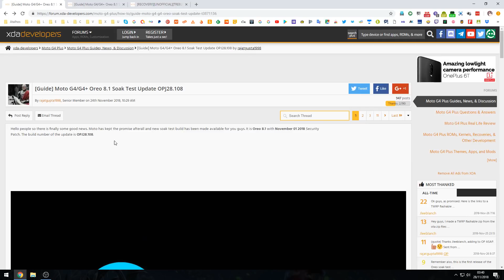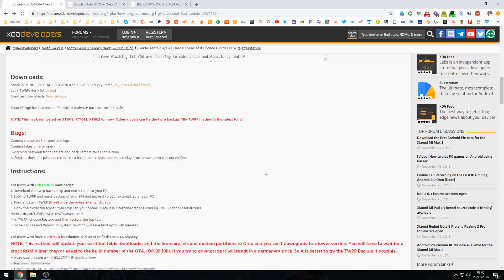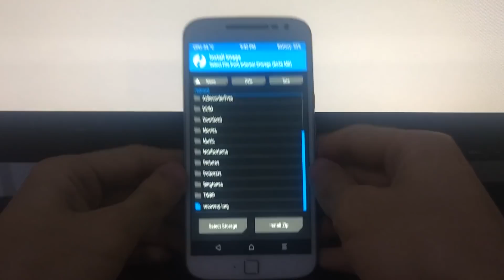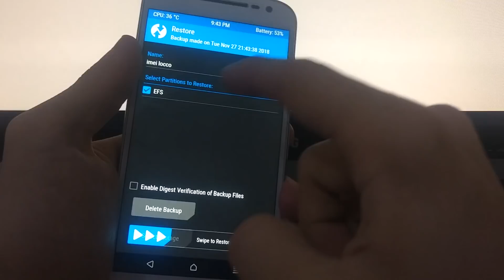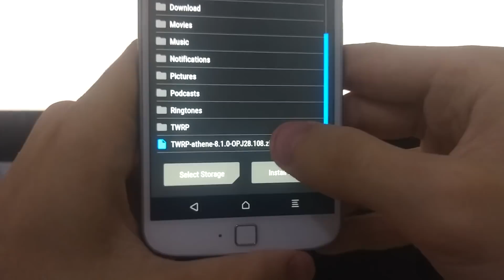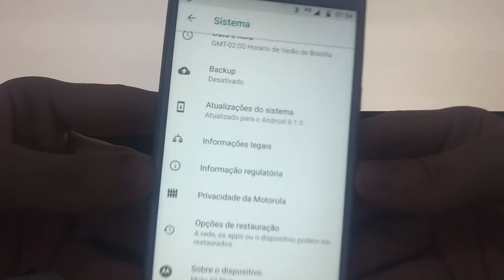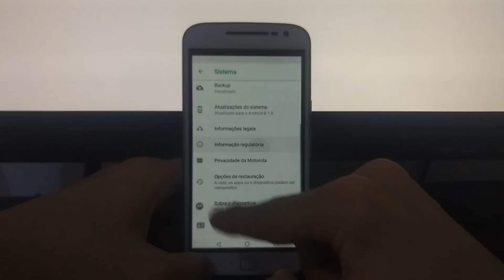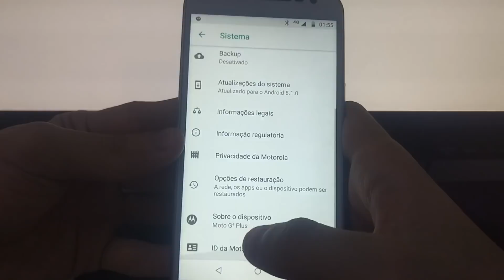Instalando Android 8.1 (Oreo) no Moto G4/G4 Plus (ROM OFICIAL da MOTOROLA) pelo TWRP